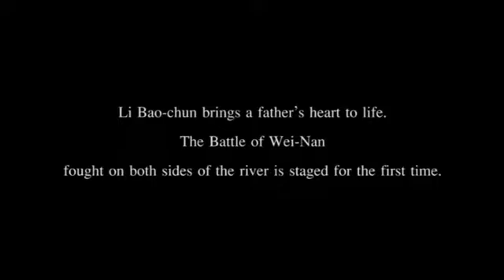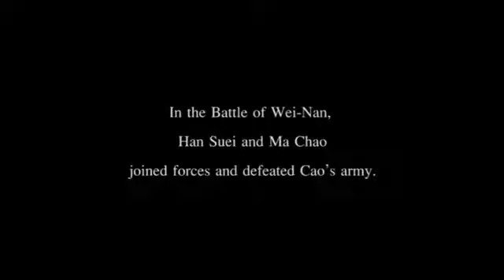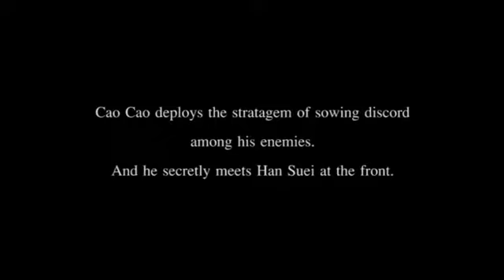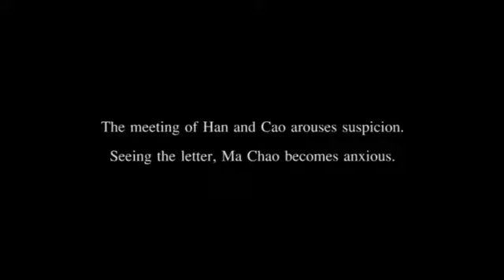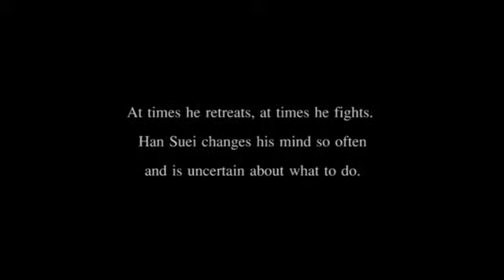Taipei Li yuan Peking Opera Theatre《The Battle of Wei Nan》